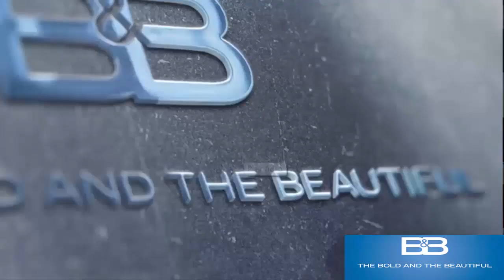B&B 7/31/20 | The Bold and the Beautiful 31th July, 2020 - NEW EPISODE SPOILERS